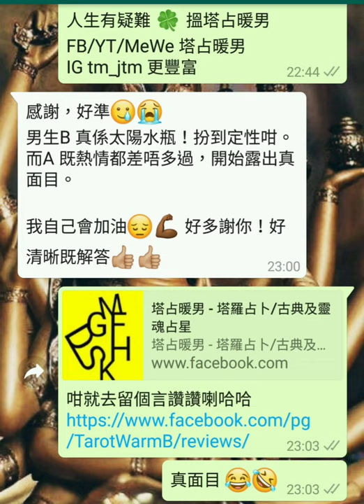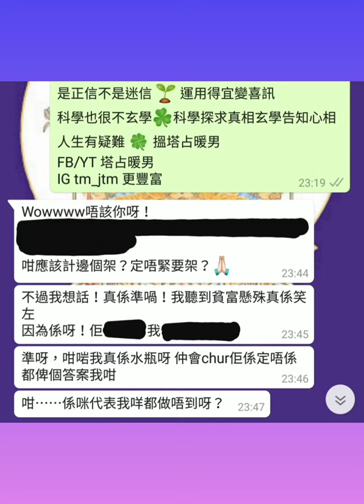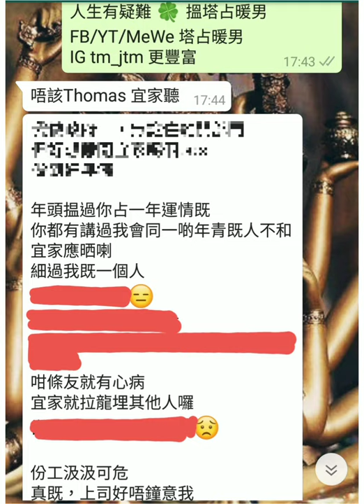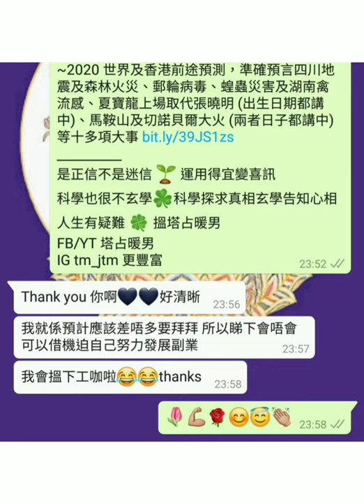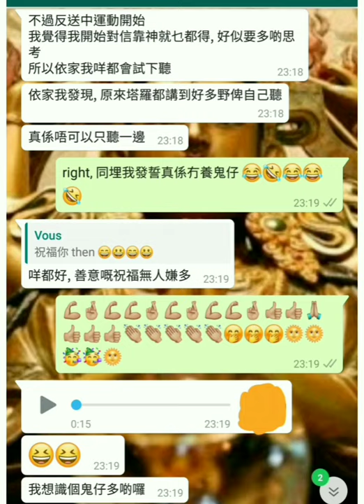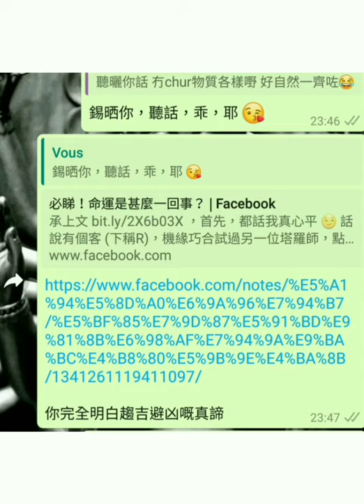塔占暖男星座運勢 ⭐天蠍座⭐ 8/8 - 6/9